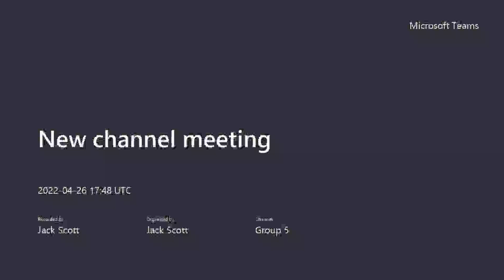We C.A.R.E. Share Video Series - Jack Scott